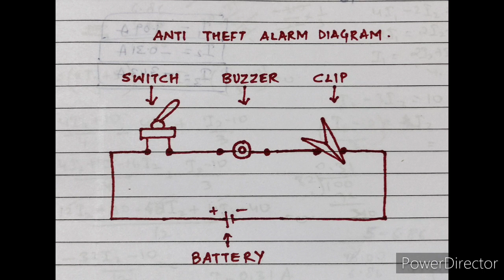DIY Anti - theft Alarm | Door alarm | Made at Home | Simple burglar Alarm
A simple way to safe gaurd your home by using this easy to make Anti theft Alarm system . It uses minimalistic things which are easily available at every home . Do share your thoughts on it.
ELECTRICAL PLAYLIST VIDEOS -

How to use a Digital Multimeter | Basic Use | AC DC voltages | Continuity| How to check a fuse